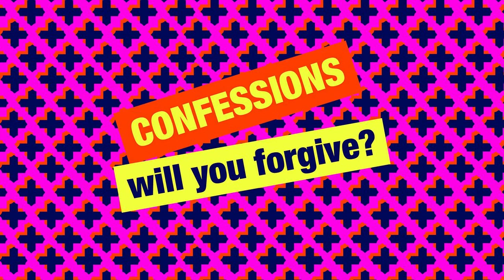Simon Mayo New Confessions - James Fun Lovin Criminals